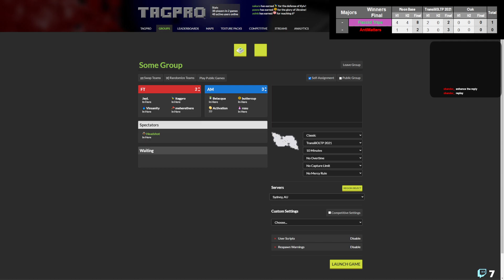OLTP S15 Winners Final: Flaccid Trips vs AntiMatters